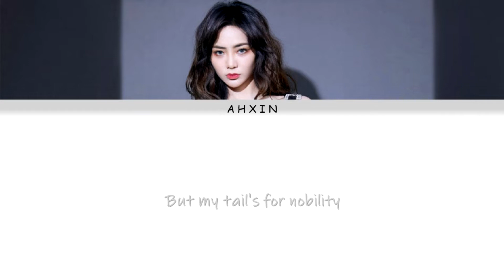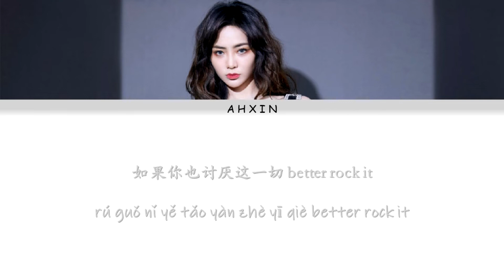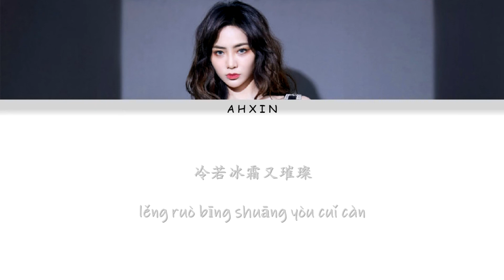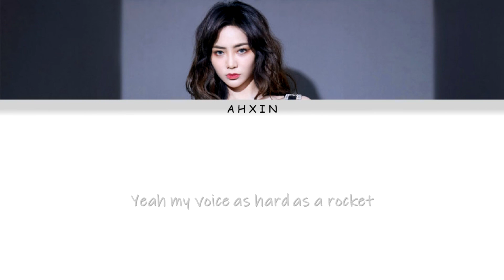【THE9-谢可寅 Shaking Chloe】《Comet》"歌词 Lyrics" Color Coded Lyrics (简体中文/PinYin)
Comet - THE9-谢可寅
词：THE9-谢可寅
曲：Ashley Fulton
编曲：Ashley Fulton
制作人：吕忠训@锐声音乐
配唱制作人：吕忠训@锐声音乐
Rap监唱：王天放@25hrs Music Team
和声：李潇潇@锐声音乐
录音室：Studio21A
录音师：李宗远@Studio21A
混音室：白鲸录音室
混音师：陈宇轩Jovi Chen
出品公司：天津爱豆青春文化传播有限公司
They call me witch,
Who brought disaster here
They say I'm wicked
But my tail's for nobility
星象成群
我孤独旅行
拨云俯见
沙漠牧羊少年
天幕之下
山川坍塌
Where is the love
Let me show you 'bout it
Rock It. Comet
Rock It. Comet
Rock It. Comet
Rock it up!
Rock It. Comet
Rock It. Comet
Chorus:
Not a shooting star I'm the comet
Yeah my voice as hard as a rocket
如果你也讨厌这一切 better rock it
（Ya）Ain't nobody gonna stop me
Hit me rock them all and break it down
Finally I can break it
城市的丛林
Making me disappear
无数的引力
撕裂我的轨迹
Ice in my veins
Through loyalty
纵身飞跃 擦伤那月儿圆
人心愚妄 窥探欲望
承载你的愿望
Rock It. Comet
Rock It. Comet
Rock It. Comet
Rock it up!
Rock It. Comet
Rock It. Comet
Try to get you whatever it'll cost me
凝视黑洞 无动于衷
I've seen worst you won't scare me
挣脱一切 I feel so good
为了这夜 围绕你六十年
Oh～～
当我决定背离太阳去找你
就结束了使命般沉默飞行
生于黑暗但我带着光
As hard as a rock 势不可挡
冷若冰霜又璀璨
溃散灰淡的伪善
一眼万年的对视印刻在我的身体
我一直在寻找像你一样的生命
Ain't nobody gonna stop me

欢迎点赞和分享以及留言 谢谢！

特此声明：
歌曲和影片版权为歌手本人及其音乐公司所有，本频道只作为推广及宣传之用，若喜欢他们的音乐请到相关音乐平台如QQ音乐、酷狗音乐等购买歌曲，支持正版。
The copyrights of the songs and videos belong to the singer and his music company. If you like their music, please go to relevant music platforms such as QQ Music, Kugou Music, etc. to purchase songs, and the original version is supported.

如版权方认为影片有侵权一事，请与我联络。